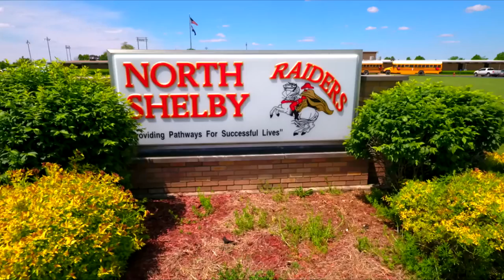North Shelby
Last day of school at North Shelby